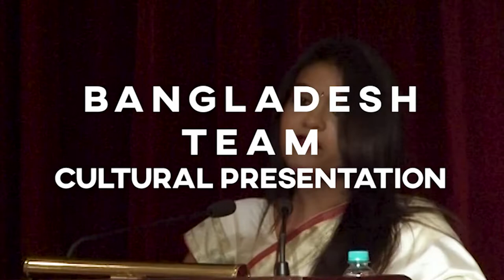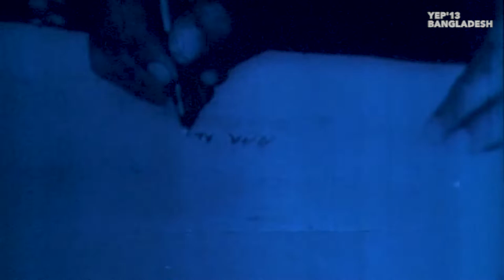BNCC Bangladesh Cadet Ambassadors Cultural Presentation, RDC, India | বিএনসিসি এম্বাসেডরস ২০১৩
The cultural presentation of the 2013 Youth Exchange Program Delegation Team Of BNCC (Bangladesh National Cadet Corps) in the Indian National Cadet Corps (NCC) Republic Day Camp.